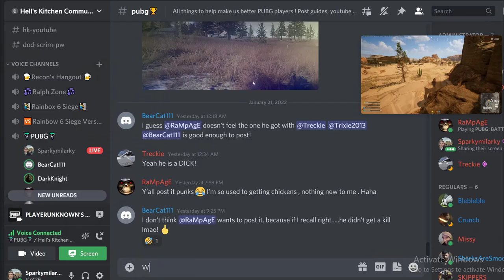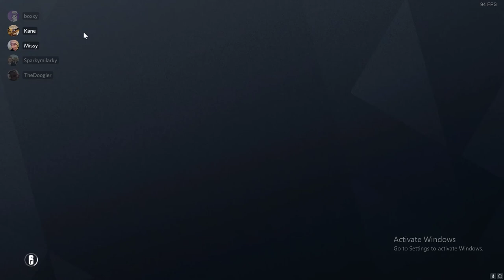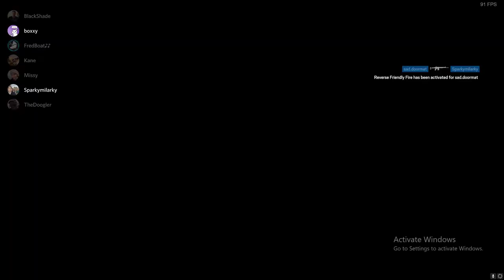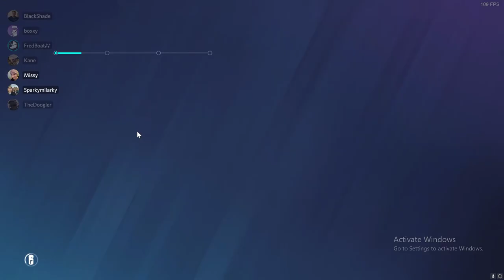Donkey Punch, Kung Fu and Doogler's Wisdom